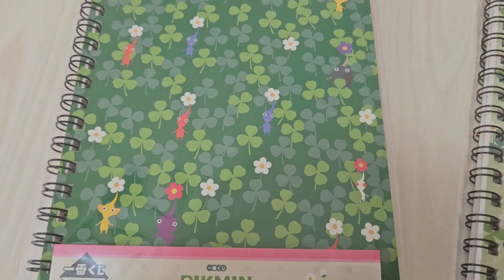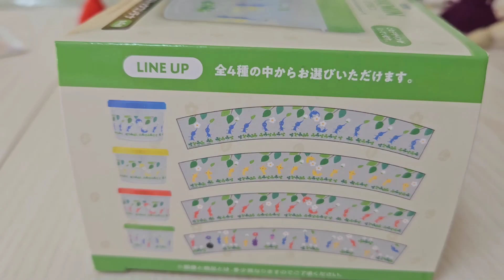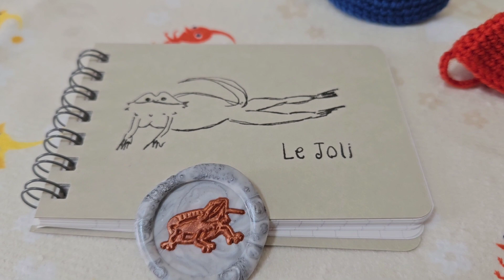ピクミンがいっぱい【フトアゴヒゲトカゲ】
色んな可愛い帽子見てください👒